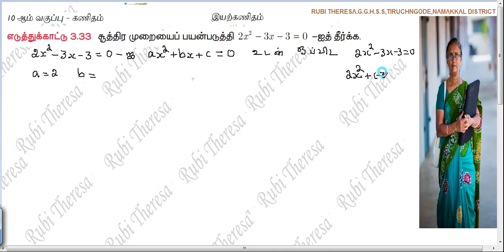KALVI TV 16 /07 /2021 | 10thMaths \ ALGEBRA | Example 3.33 | Tamil Medium